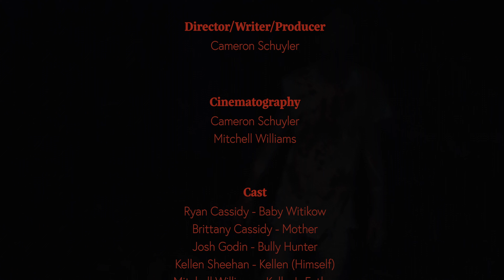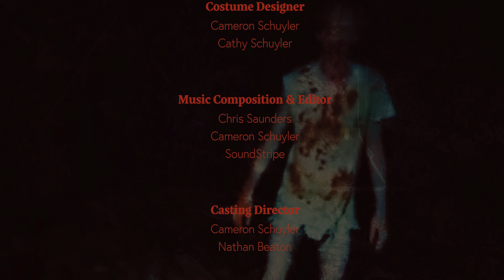WITIKOW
Once abandoned as a child to survive alone within these cruel haunting woods, two hunters travel into the local forest only to be hunted themselves by this now demented person.